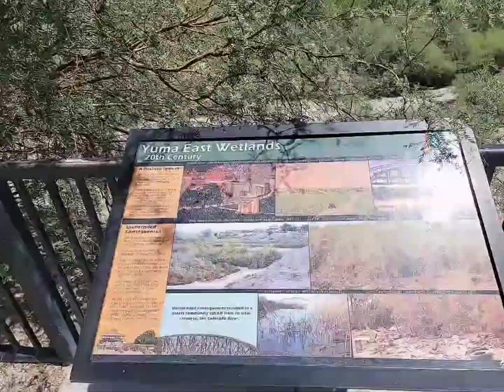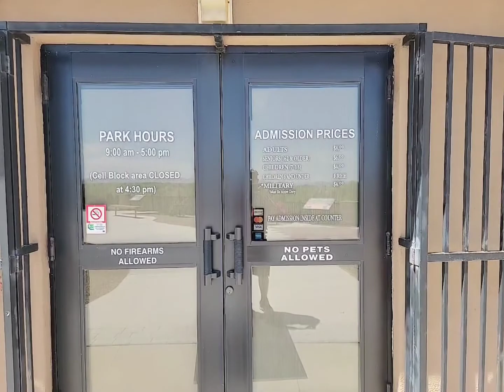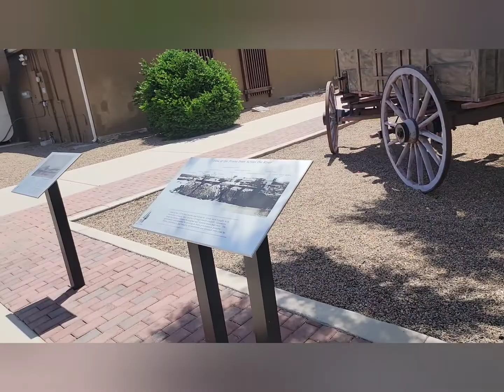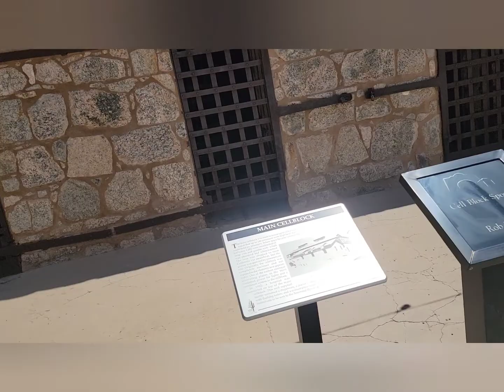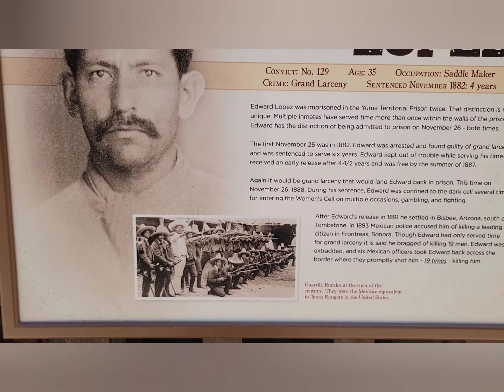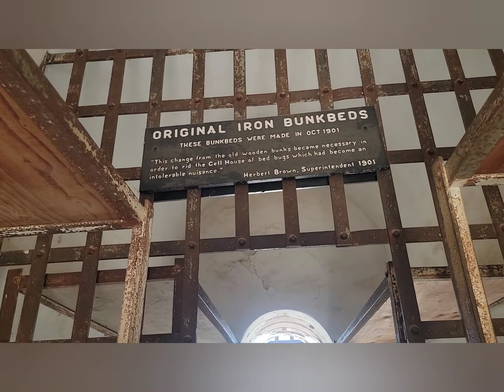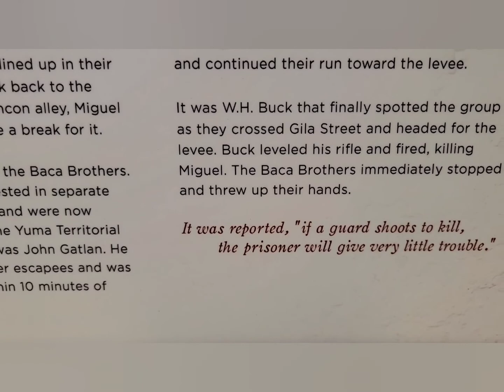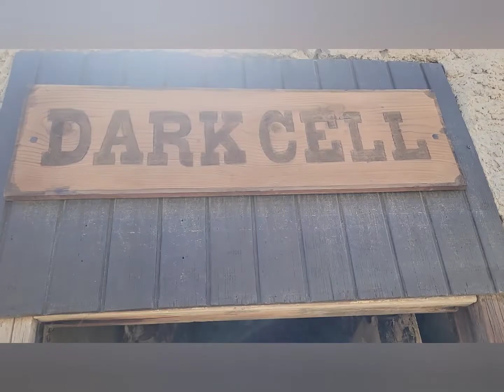KaPinoy goes to Yuma Prison!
Let's look inside Yuma Territorial Prison in Arizona USA.